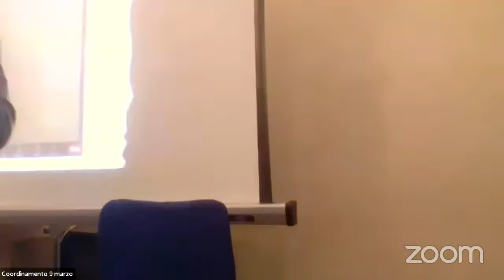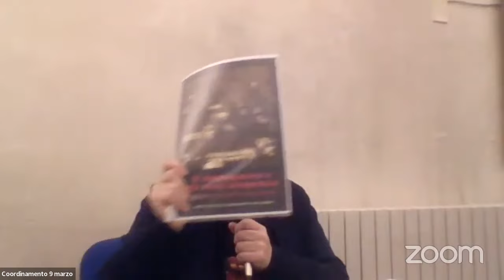"Chiesa, tra percorso sinodale e desideri di riforma" - 18 nov. 2023 (1)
A cura del COORDINAMENTO 9 MARZO

"Chiesa, tra percorso sinodale e desideri di riforma"
Convegno in ricordo di Vittorio Bellavite

Sabato 18 novembre 2023, ore 10:00-17:00
Salone degli Archi, parrocchia Santa Maria dell’Incoronata, MI

Programma

1a parte, ore 10:00

Modera: Mira Bozzini

Meditazione: madre Ignazia Angelini

Testimonianza: Sara Bellavite

Relazione: Mauro Castagnaro, “La realtà viva di Noi Siamo Chiesa”

Interventi vari programmati